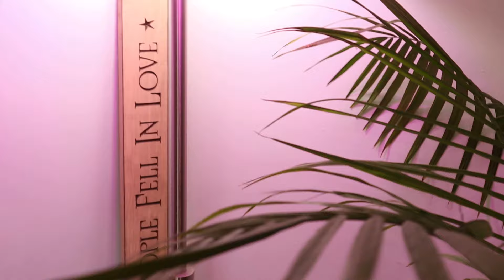Family Room Plant Tour and Spring Clean Part 2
Hi Guys,
In this video I will spring clean my family room and do some plant chores in preparation for the spring.

Here are the links discussed in the video
Updating an Old Dresser

Plant Pots on Live Edge Wood

3 Pot Lights for Plant Shelf